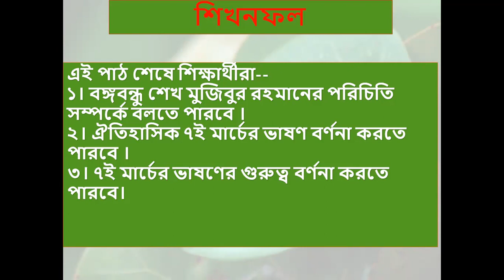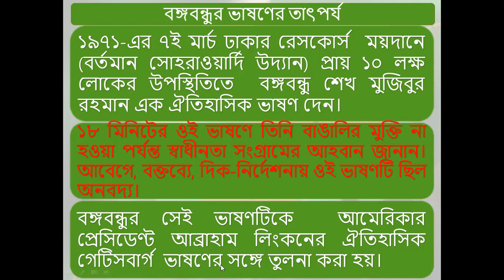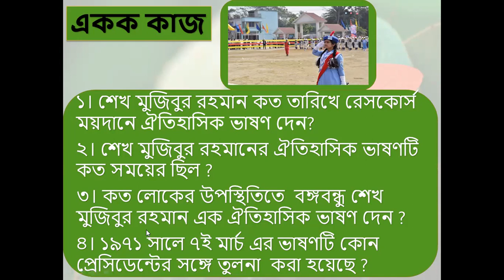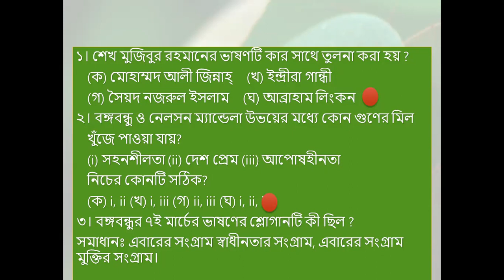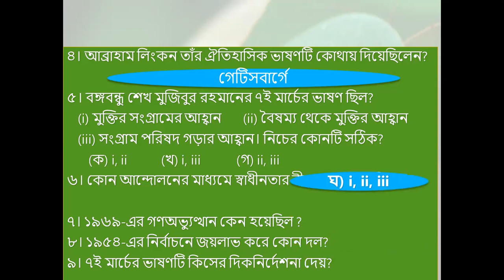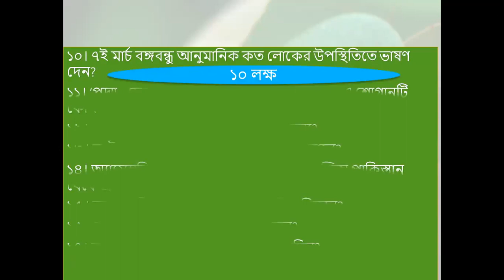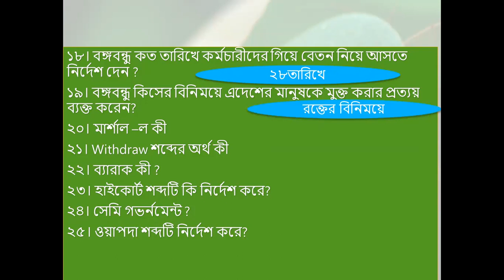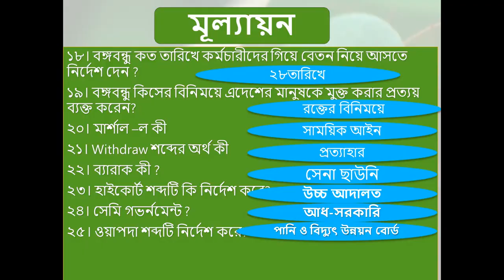৮ম, বাংলা ১ম, এবারের সংগ্রাম স্বাধীনতার সংগ্রামগদ ্য , লেকচার 2, MI 2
শ্রেণি: ৮ম
বিষয়: বাংলা (MCQ-02)
শিক্ষক: মনিরুল ইসলাম, প্রভাষক(বাংলা)